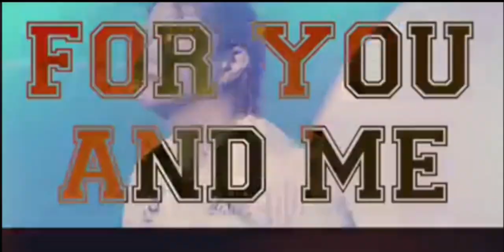Mayor Albee Sports Fest